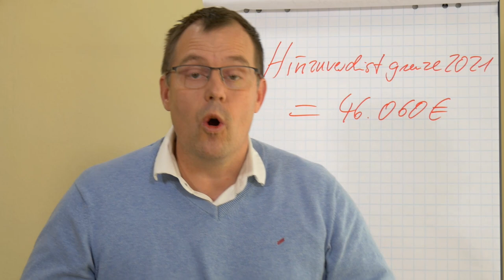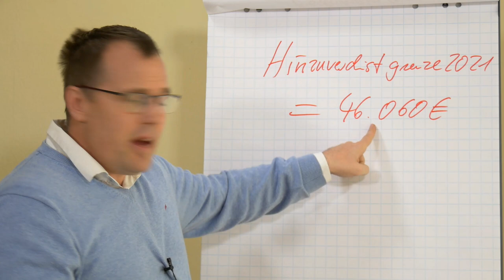Hinzuverdienstgrenze 2021 steigt auf 46060 Euro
Es ist amtlich! Am 17. Dezember hat es der Bundestag entschieden. Die Hinzuverdienstgrenze wird auch für das Jahr 2021 angehoben.